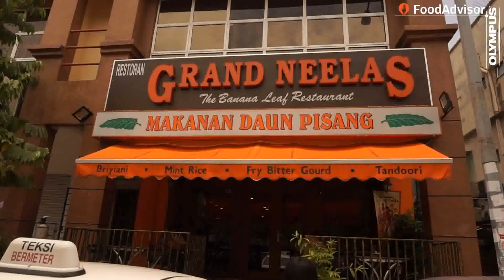Grand Neelas Banana Leaf Restaurant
Grand Neelas Banana Leaf Restaurant is located located at  Jalan Kenari 17E, Bandar Puchong Jaya, , 47100, Puchong, Selango

FoodAdvisor.my helps people who know what they want to eat by guiding them to the best restaurants or cafe at their preferred area. Another reason which makes us unique is our listings are curated via a rating system by local food lovers who visit our domain.

In doing so, we also want to help businesses promote their best dishes towards potential customers specifically looking for a particular dish at the same time. This is as we believe restaurants and cafés deserve to have the opportunity to highlight their best, and foodies deserve to have the opportunity to savour nothing short of the best.

Our videos are powered by Olympus cameras!